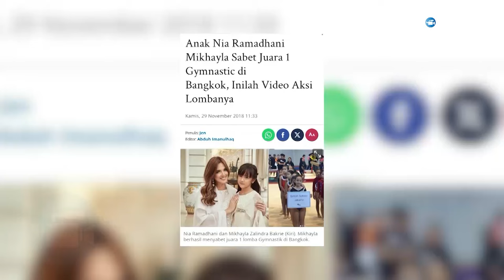Ardi Bakrie Cemburu Mikhayla Mulai Pacaran! - TAMU DADAKAN eps Nia Ramadhani PART 2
The House of Idea and Creativity for TV Programs, TVc, Motion Graphics and other